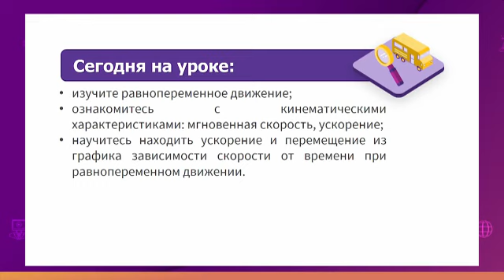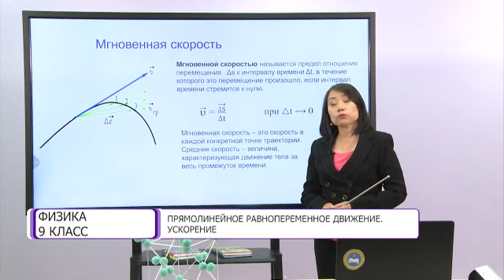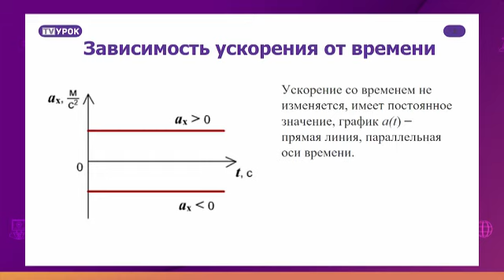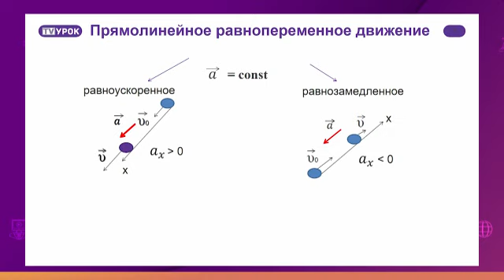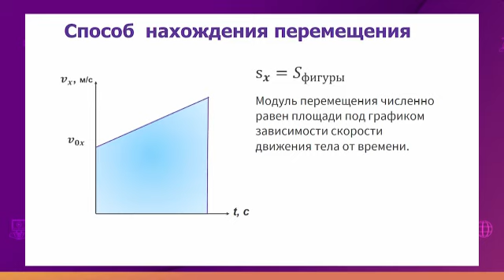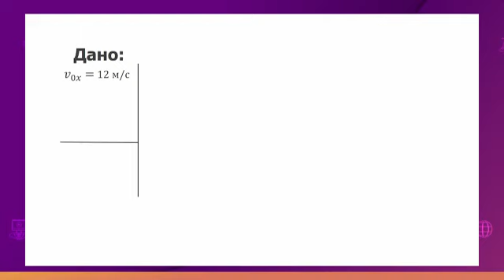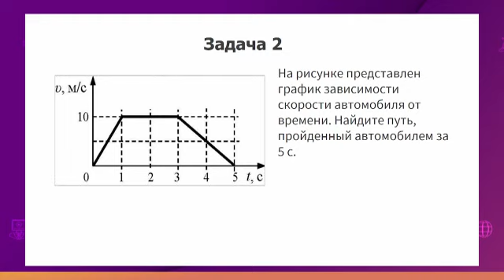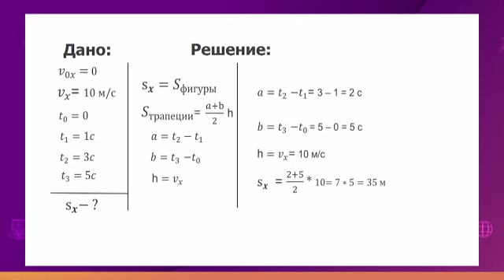Физика. 9 класс. Прямолинейное равнопеременное движение. Ускорение /08.09.2020/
Тема урока: Прямолинейное равнопеременное движение. Ускорение